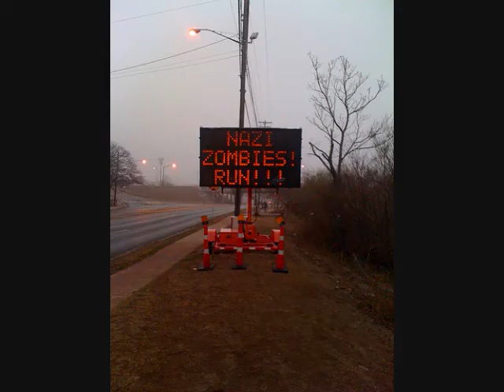THERE ARE NO ALIENS IN MODERN WARFARE 2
the confirmation of NO ALIENS OR ZOMBIES in mw2 ... enjoy!